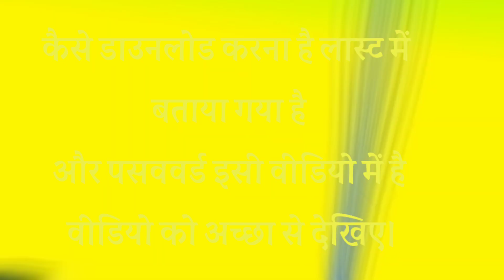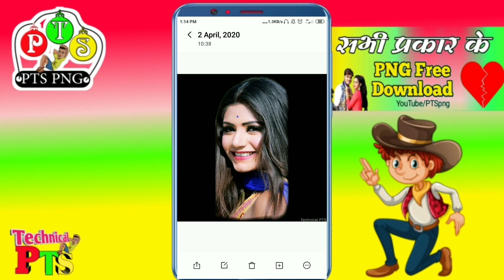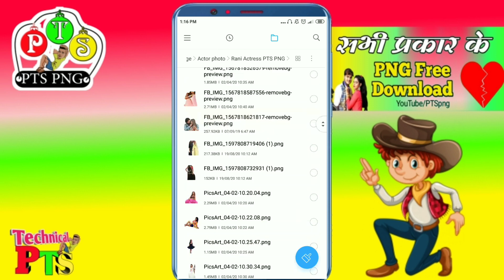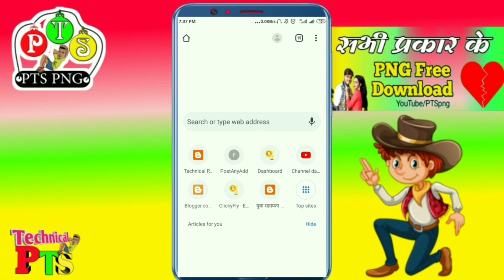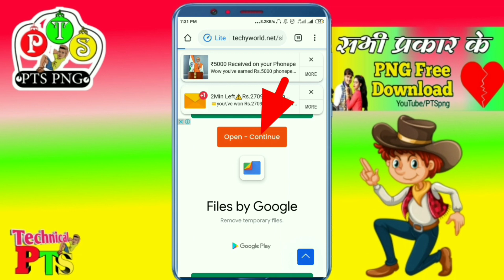Rani actress PNG download |Bhojpuri actress hd PNG| Rani actress photo png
Rani actress hd PNG
bhojpuri actress hd PNG
rani actress bhojpuri PNG download

password video me hai achha se dekhe video ko

Video Copyright :- Technical PTS
                        By:- Pintu Parwana

rani actress bhojpuri png
rani actress png image
new bhojpuri actress png
rani actress new PNG